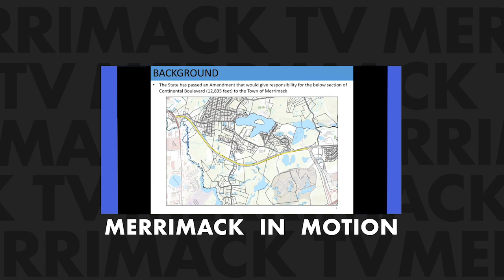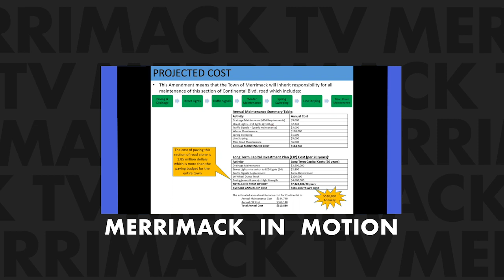Merrimack in Motion: Continental Boulevard Classification HB 2024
On April 16, 2024 representatives from Merrimack spoke against an amendment to a House Bill 2024. This bill relates to the State's 10 year improvement plan and was originally discussed at several Town Council meetings.

The amendment, if passed, would've reclassified a portion of Continental Blvd. and transfered ownership and maintence responsibilites from the State of New Hampshire to the Town of Merrimack.

Learn more about it in this Merrimack in Motion.

Produced by the Town of Merrimack's Media Division "Merrimack TV" Download the Merrimack TV app on iPhone, Android, iPad, Roku, Apple TV, and Amazon Fire devices!